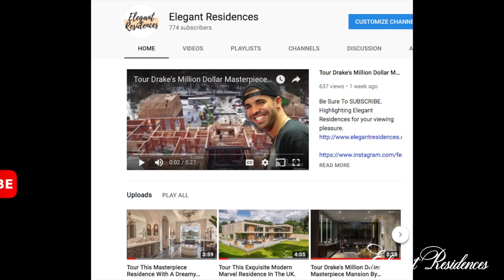SUBSCRIBE NOW and Enter To Win A Free Ottoman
WINNER ANNOUNCED FRIDAY AUGUST 31, 2018.

Highlighting Elegant Residences for your viewing pleasure.